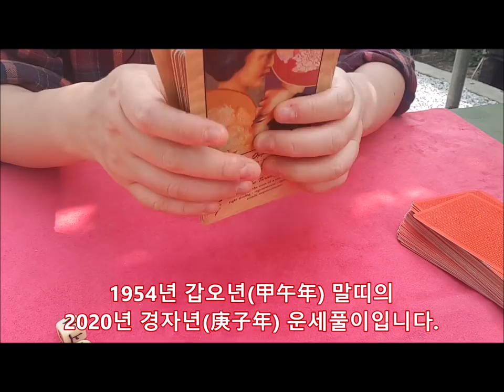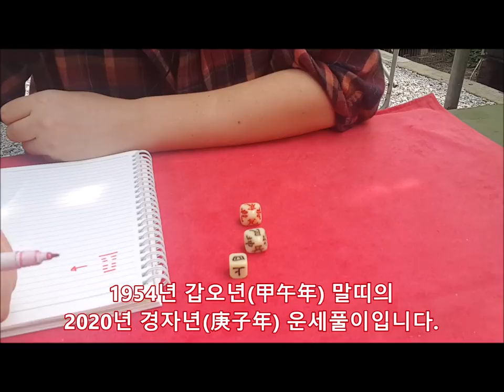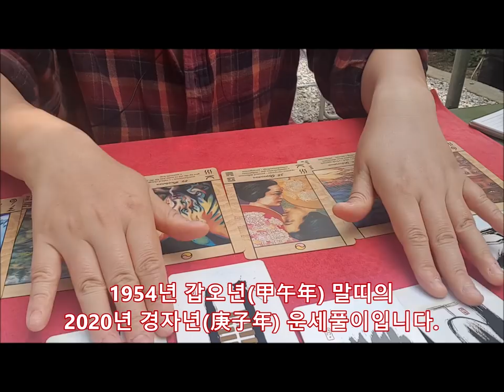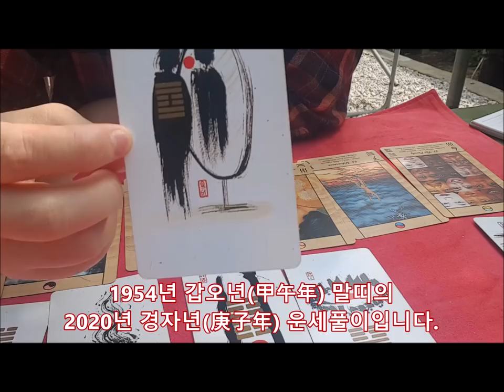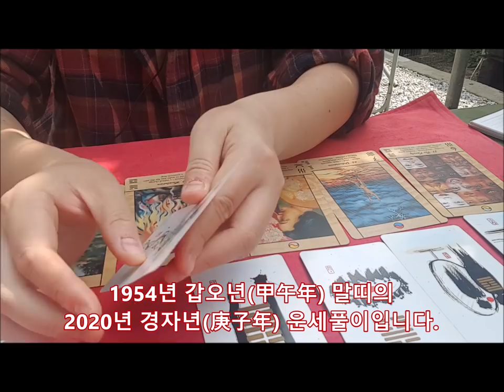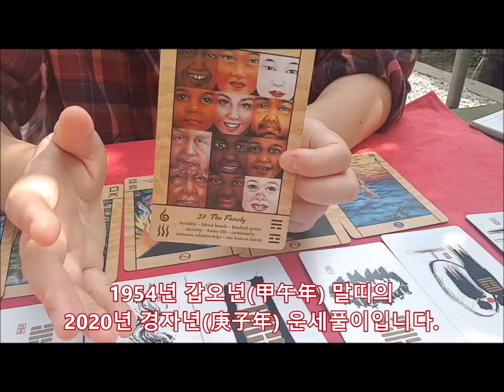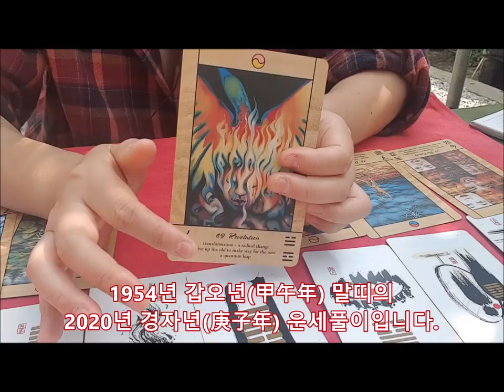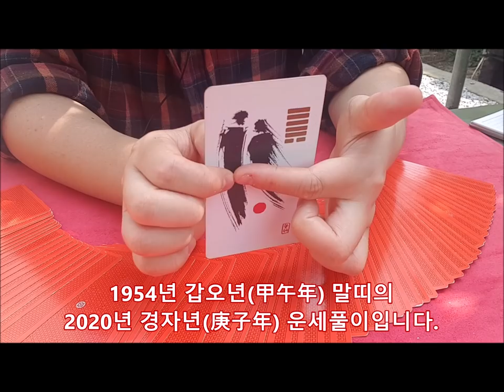[2020년 경자년(庚子年)신년운세]1954년 갑오년(甲午年) 말띠